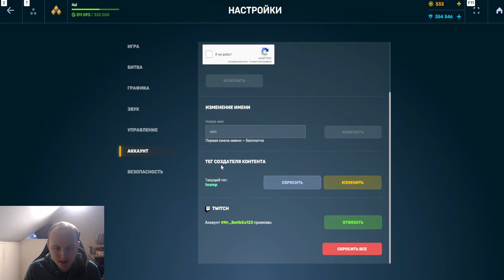Я КИНУЛ СВОЮ КОМАНДУ И УЛЕТЕЛ........